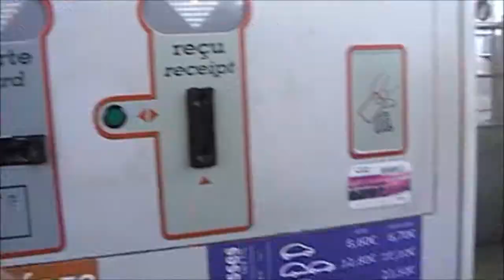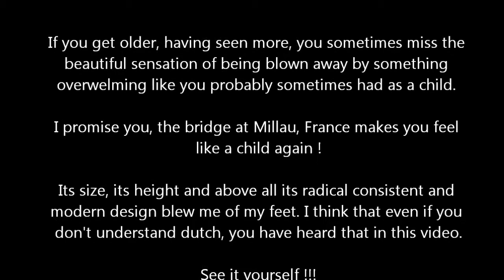Bridge at Millau A-75 september 2012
This is the famous bridge at Millau, France.

It is the highest vehicle carying bridge in the world. It is almost 2,5 km long and is carried by 7 pillars. The bridge stretches the Tarn Valley in the Aveyron region in southern France.

I was absolutely impressed by its size, height and radical modern design. For me it's one of the world miracles.

Of course the bridge was a french creation but engineers from all over Europe worked on this project that's why it made me PROUD TO BE A EUROPEAN !

This video was shot on saturday september 8th 2012 around 15:30 pm.